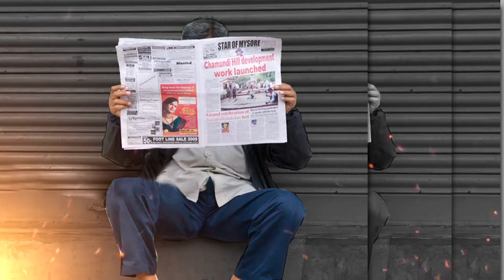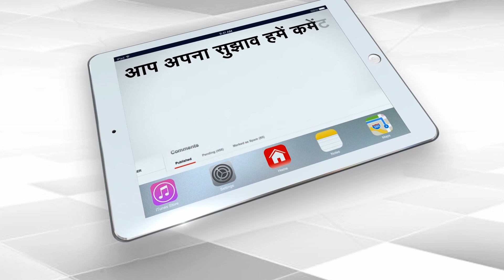Mehbooba’s Pakistan Love Put Her In Trouble | Khushbu Sharma | Capital TV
PM Narendra Modi spoke to various political organizations for the political future of Jammu and Kashmir in Delhi, June 24, 2021. But, just before this conversation, a demand was being raised from Jammu that PDP President Mehbooba Mufti should not be invited to the meeting and sent to Tihar Jail.